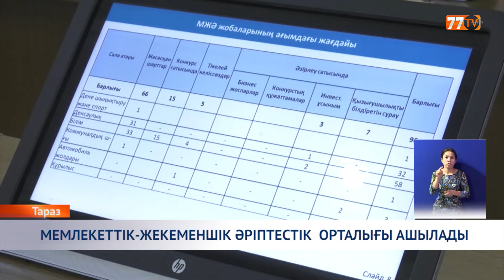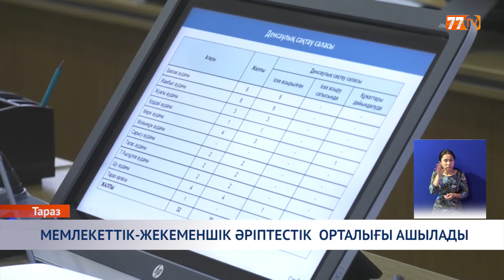МЕМЛЕКЕТТІК ЖЕКЕМЕНШІК ӘРІПТЕСТІК ОРТАЛЫҒЫ АШЫЛАДЫ